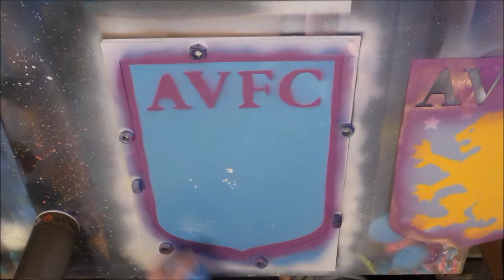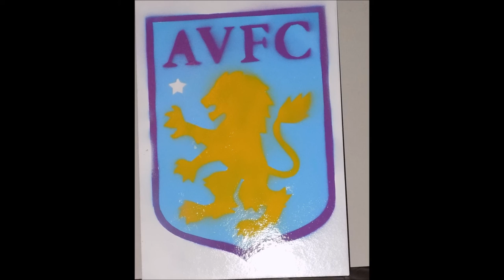aston villa time lapse spray painting